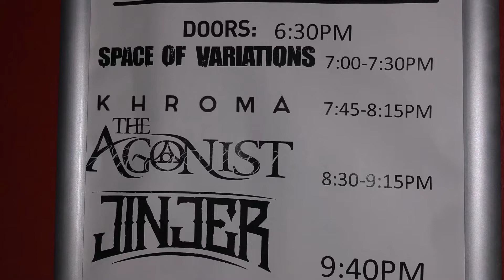THE AGONIST live in manchester uk 2019.